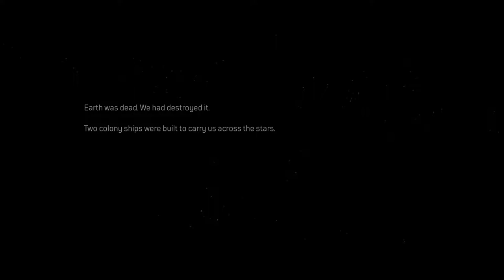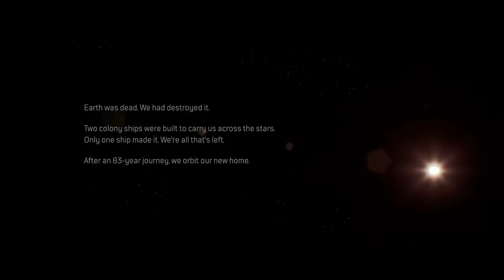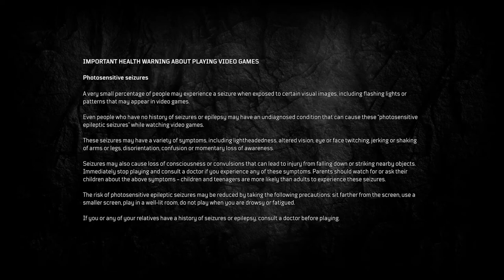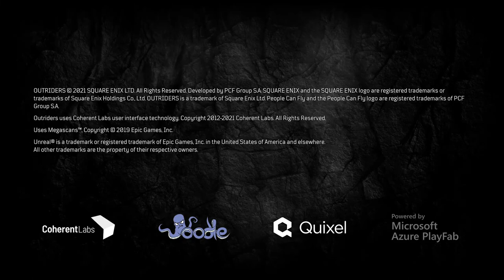Outriders - Devastator - Xbox Series X gameplay Ep 1